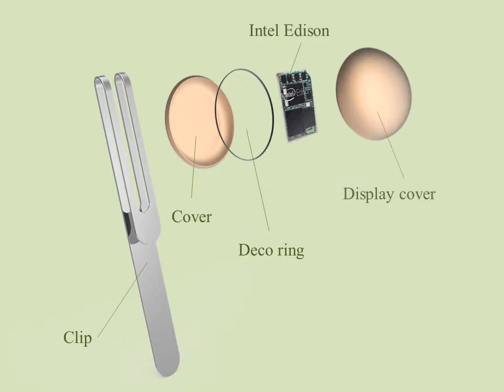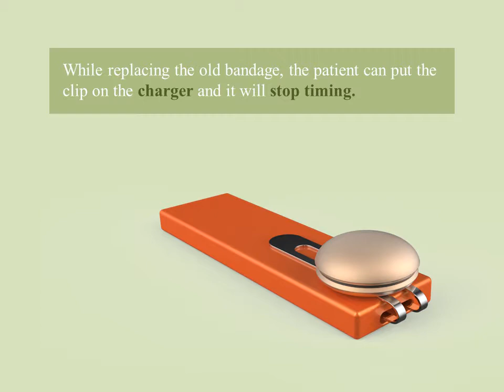wound detection clip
The high --tech clip is used for detecting infected wounds after surgery